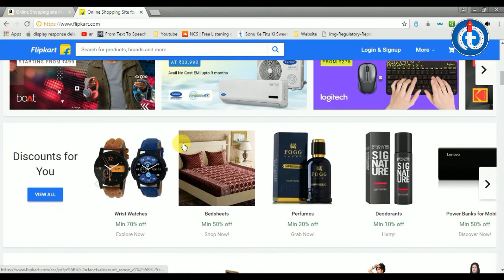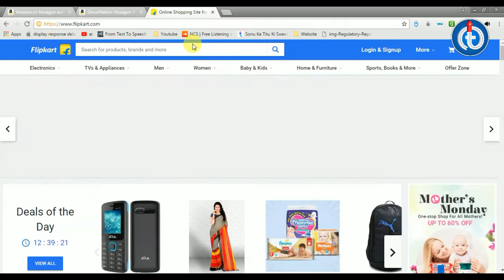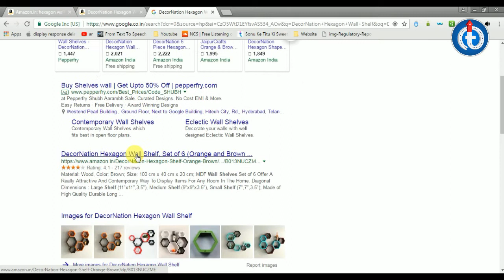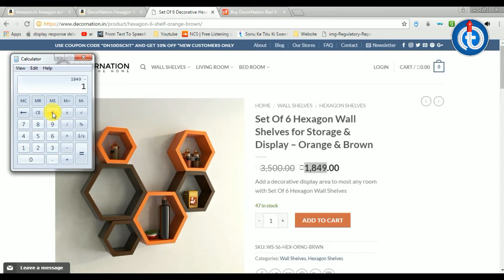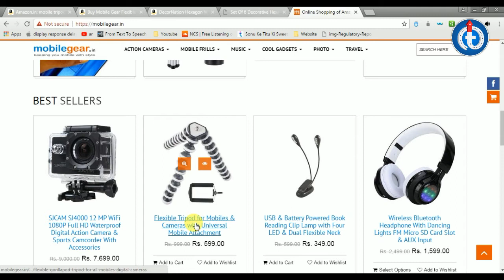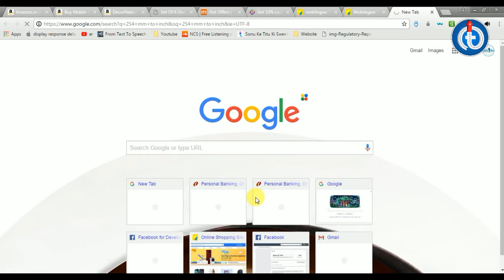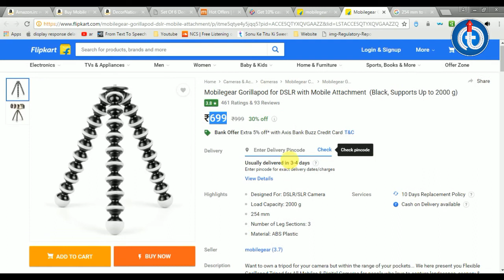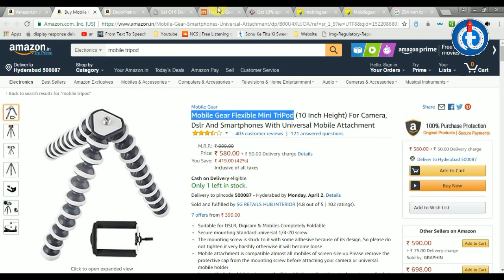Amazon and Flipkart Price Difference For the Same Product !!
Dear Friends,

In this video you will be able to get an idea on how flipkart and amazon making customer fool and cheating customer.The same product is listed with different price and offered in cheaper rate in the official seller website.
Do watch this video till end to get to know about this.